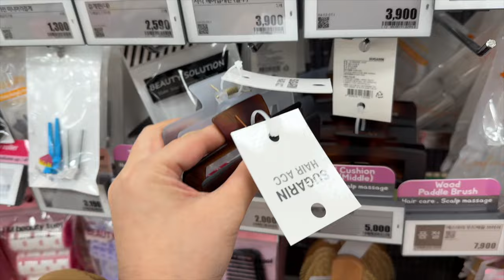OLIVE YOUNG Shopping + HAUL ( Getting SICK! ) | Kris Lumagui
Hey there! I'm excited to spill all the beans on our awesome trip to SEOUL! Buckle up, because I'm about to share cool things we've been up to. Check it out below, and I really hope you find it super helpful and entertaining! 🌟

» Where I buy Gold SKYLOVE.PH GOLD Jewelry Shop

I’m Mommy Kris! A mommy vlogger who advocates self-love! I create content related to beauty, makeup, skincare, and other topics related when it comes to being a Nanay!

v l o g g i n g
» We edit using Adobe Premiere Pro and Filmora